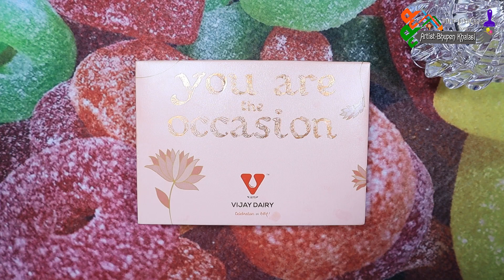How to Make Gift Box|How to Make Sweet Box|Surprise Gift Box|How to Used sweet box|Bhupen Khalasi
How to Make Gift Box|How to  Make Sweet Box|Surprise Gift Box|How to Used sweet box|Bhupen Khalasi|Art Journey With Bhupen Khalasi|Bhupen Khalasi|Waste Material Craft ideas|

I am Specialist In Many type Art Work-Like Canvas,Acrylic,Poster Colour,Febric Colour,Pencil Art,Carvin on thermocol work,Waste used for best,Wood Art etc...

About This Video- Dosto Aaj Ki Is Video Me Maine Aapko Ye used sweet box ko kaise Amezing Gift Box banaya jaye yeh dikhane ki koshish ki hai.ummid hai Aapko Ye Video bahut  Pasand Aayegi.agar video ke related koi baat ho to muje comment kare.Thank You So Much.